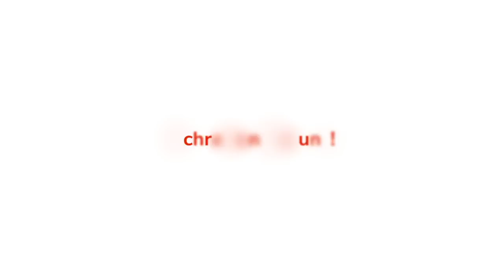Unterschätze dein Gebet nicht! | Gert Hoinle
Viele jammern viel, weil sie nicht glauben, dass Gott ihr Gebet erhört. Denn sonst würden sie weniger jammern und mehr beten. Pastor Gert öffnet die Bibel und fördert den Glauben an Gottes Willigkeit, Gebet zu erhören. Denn Gebet hat Auswirkungen. Familien, Firmen, ganze Weltreiche wurden so positiv beeinflusst. Wie man diese lebensverändernde Kraft ins tägliche Leben einbauen kann, zeigt diese Botschaft.

Wichtige Bibelstellen:
Jakobus 4, 3
1 Johannes 4, 17
Daniel 3 und 5 und 6
2 Korinther 2, 14